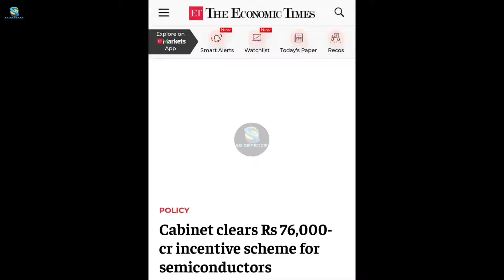भारत की पहली सेमी-चिप बनकर आई पुरी दुनियां के सामने | India Finally Launched Frist Semi-Chip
Your Queries...

India frist semiconductor chip,
cg power share news,
Semiconductor stocks,
Top semiconductor stocks in india,
tata semiconductor stocks,
सेमीकंडक्टर चिप क्या है,
सेमीकंडक्टर चिप कैसे बनती है,
made in india semiconductor,
Indian chip manufacturing companies,
business news,
india semiconductor chip,
india's first semiconductor factory,
India semiconductor chip,
semiconductor shares in india,
India semiconductor industry,
india first semiconductor plant,
chip shortage,
semiconductors,
Make in India,
GK Dristi,
Semiconductor chips manufacturers in india,
Trainsome new video,
Made in India,
Gk dristi new video,
Current affairs new video,
Bright ideas new video,
Railgadh new video,
india semiconductor manufacturing,
india semiconductor mission upsc,
india semiconductor reaction,
semiconductor chip,
semiconductor,
semiconductor chip manufacturing process,
semiconductor manufacturing process,
semiconductor class12,
chip manufacturing process,
chip manufacturing in india,
SD Defence,